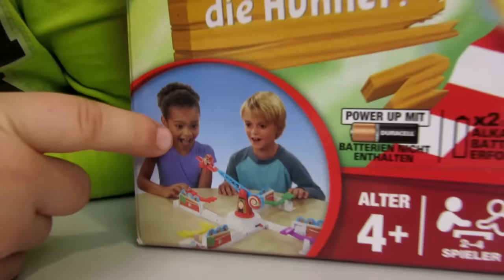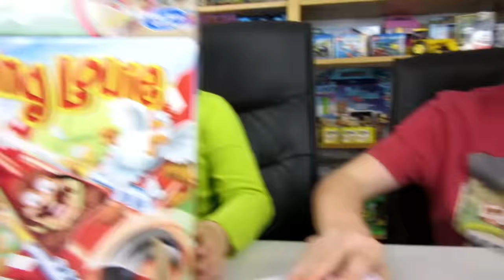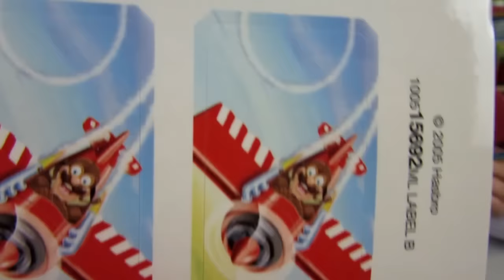Looping Louie lustiges Spiel für die ganze Familie Hasbro Spielzeug Video TipTapTube Kinderkanal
Aktionsreicher Spielspaß für Kinder und auch so manch ein Erwachsener "dreht durch". Ein lustiges Spiel für die ganze Familie. + Zuschauergrüße

TipTapTube - Kinderkanal: Spielzeug, Spielen und mehr

Hasbro 15692398 - Looping Louie - Edition 2015
Mit Looping Louie von Hasbro ist aktionsreicher Spielspaß garantiert. Das hat sich mittlerweile nicht nur in Kinder-Spielerunden herumgesprochen: Auch so mancher Erwachsene „dreht durch“ bei dem witzigen Spiel mit dem Bruchpiloten Louie.
Looping Louie macht Erwachsenen mindestens genauso viel Spaß wie Kindern und ist somit quasi ein Kinderspiel für die ganze Familie. Dank des kurzweiligen Spielverlaufs und des dreidimensionalen Aufbaus verführt Looping Louie zu immer weiteren Platzrunden mit dem Bruchpiloten. Neben dem puren Spielspaß bietet Looping Louie Kindern eine Trainingseinheit in Sachen Konzentration und Feinmotorik. Der Kunstflieger von Hasbro ist auf jeden Fall ein echter Klassiker, der vielen anderen Kinderspielen in Sachen Spielspaß davon fliegt.